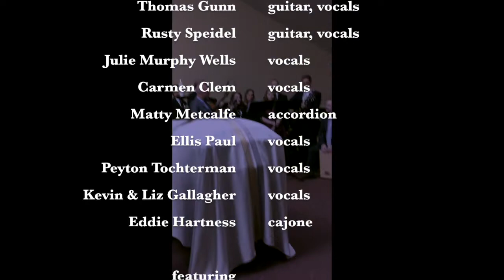"Prayer of St Francis" by The Heaven Eleven, 30 Jan 2017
Dear friends gather to sing at my older brother's service at Charlottesville VA's Church of The Incarnation
Fitting, as John was a Third Order Franciscan.
Posted on the Feast Day of St. Francis.